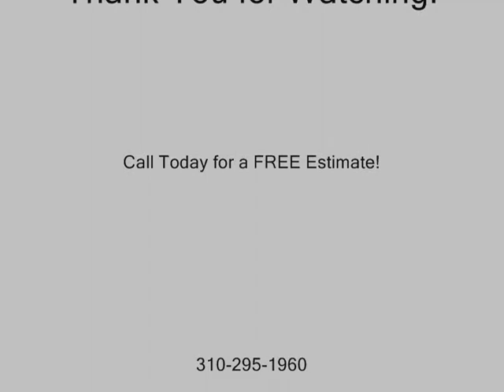La Crescenta-Montrose Building Company call Shafran 310 295 1960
The #1 Home Building Company for all of your construction needs. The #1 Home Building Company for all of your construction needs. We provide quality and affordable work and will work with you to create the house of your dreams. We are licensed and experienced and our team of experts understand the importance of a good foundation for a great house.
We specialize in room additions, remodeling, and new construction. We have been around since 1988 and have performed over 4,500 projects. Our customers are happy with our work because we provide the best service at the best cost.